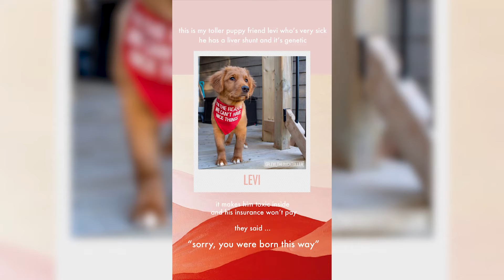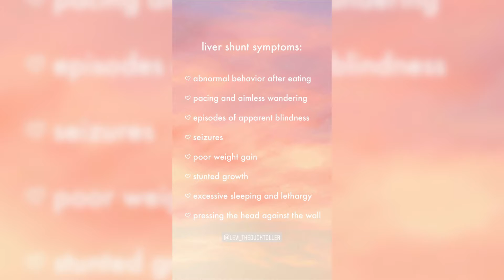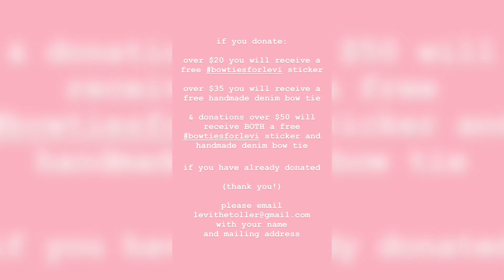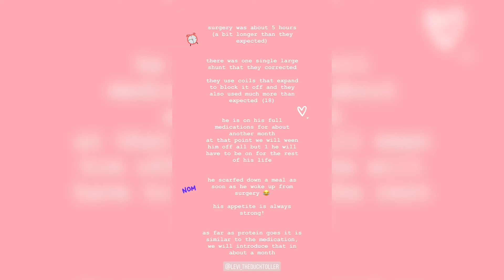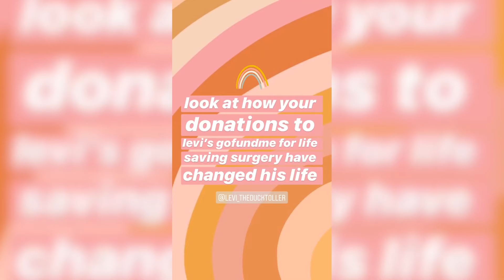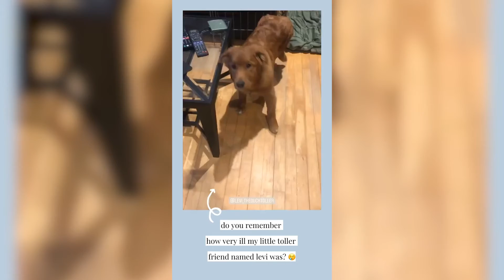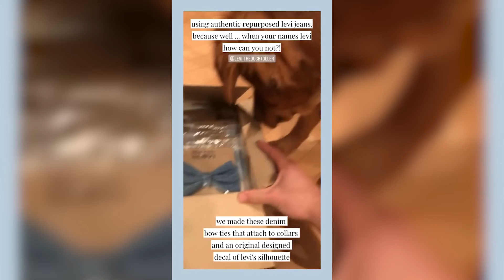little river dog | instagram highlights